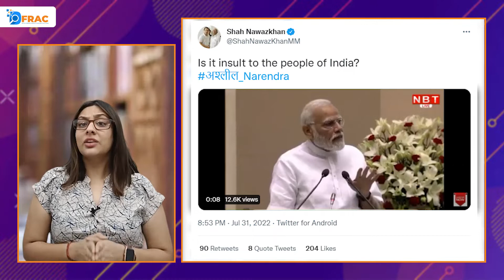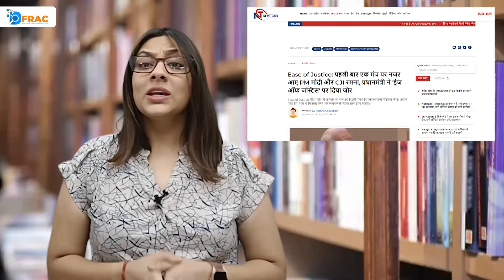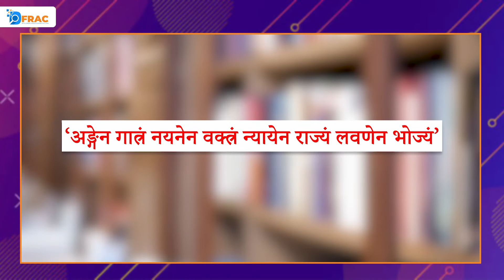क्या पीएम मोदी ने संस्कृत में कहे अश्लील वाक्य?